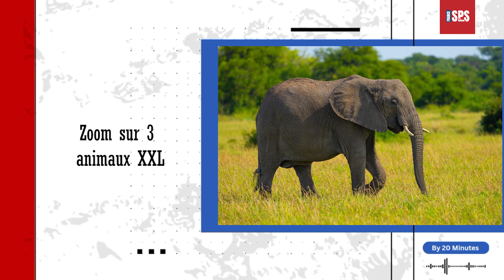Zoom sur 3 animaux XXL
Rencontrez les géants du monde animal, les créatures démesurées qui peuplent les régions sauvages de notre planète et impressionnent par leur taille gigantesque !. From 20minutes